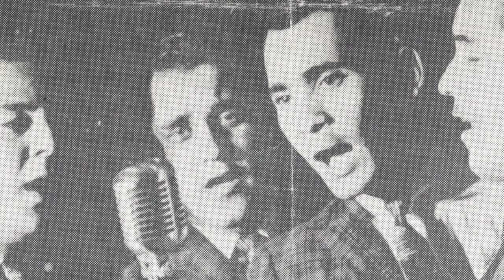Rafael Solano y Los Solmeños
"Tu nombre" de Manuel Troncoso